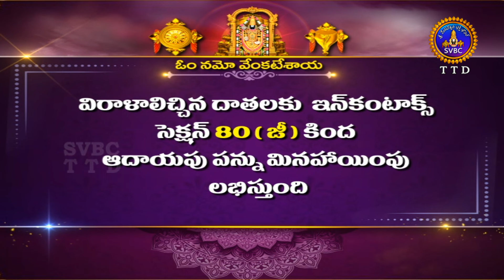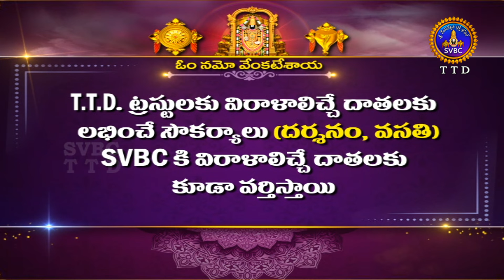మహాభారత గాథలు | Mahabharatha Gadhalu | Sri Samavedham Shanmukha Sarma | EP 15 | 18-09-2024 |SVBC TTD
మహాభారత గాథలు | Mahabharatha Gadhalu | Sri Samavedham Shanmukha Sarma | EP15 | 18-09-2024 |SVBC TTD